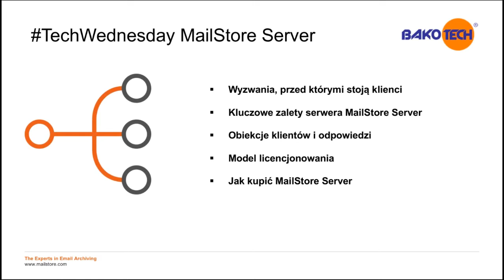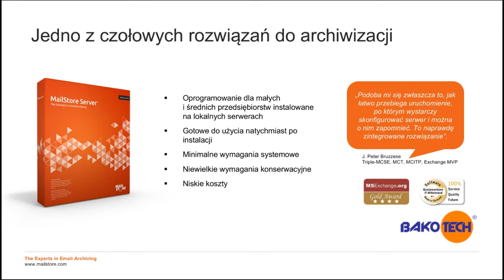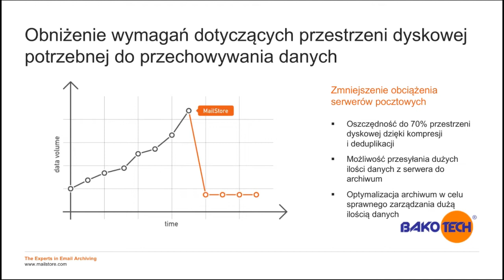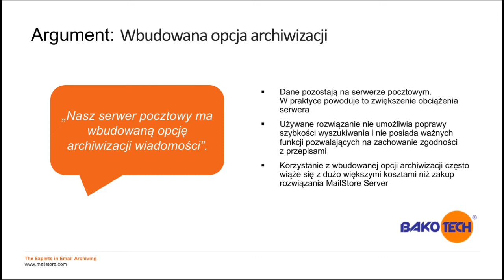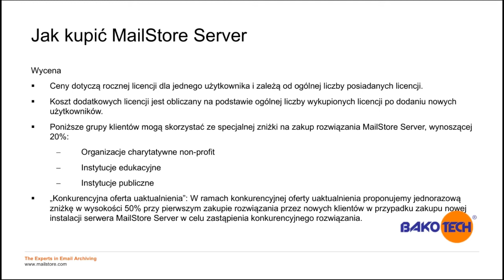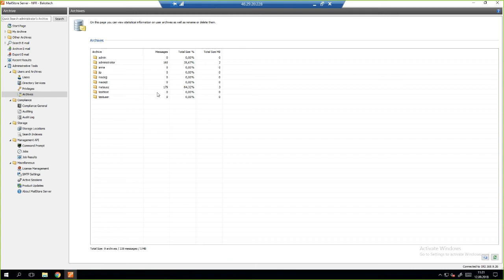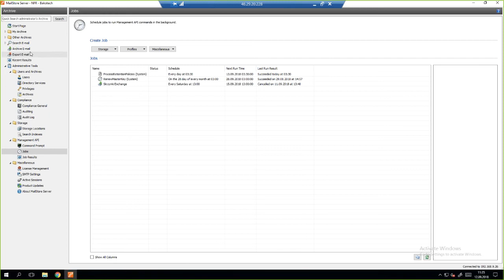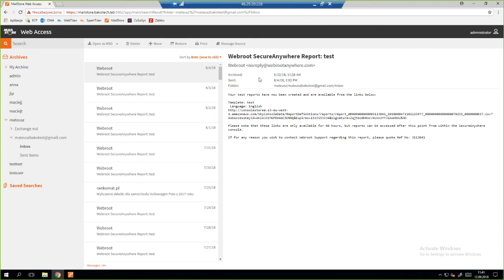TechWednesday MailStore PL 2018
MailStore to kolejny producent w portfolio Bakotech, specjalizujący się w archiwizacji poczty e-mail. Wśród elementów wyróżniających technologię rozwiązania, producent wskazuje na: wydajność i funkcjonalność, łatwość obsługi i instalacji,  zintegrowaną i skalowalną technologię przechowywania poczty, która nie wymaga serwera SQL, kompatybilność z Microsoft Office 365, serwerami Exchange, G Suite oraz innymi obsługującymi POP3 oraz IMAP.

Technologia MailStore polega m.in. na kopiowaniu 1:1 nieograniczonych ilości wiadomości mailowych z serwera poczty i oprogramowania klienta na komputerach, zapewniając równolegle dostęp do danych zgromadzonych na skrzynkach mailowych. Efektem jest oszczędność do 70% miejsca na dysku, bez ograniczania dostępu do zarchiwizowanych wiadomości użytkownikom.